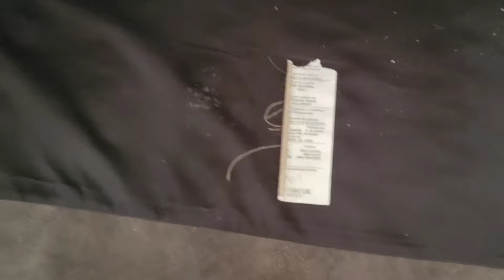Dirty sofa cleaning with great vacuum footage and scrubbing sounds with my horsehair brush. ASMR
Dirty sofa cleaning with vacuum footage and scrubbing sounds